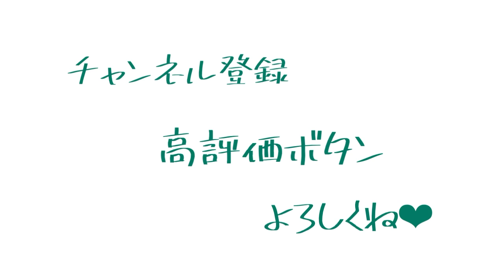[冬]環境が良くなって葉っぱを落とす事があります。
音楽
airp1anc-mode by baasik